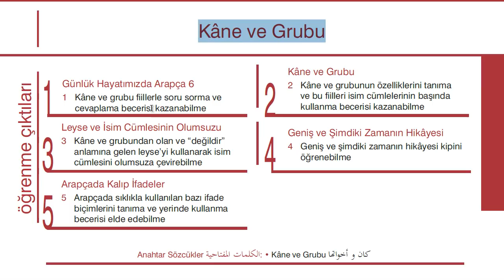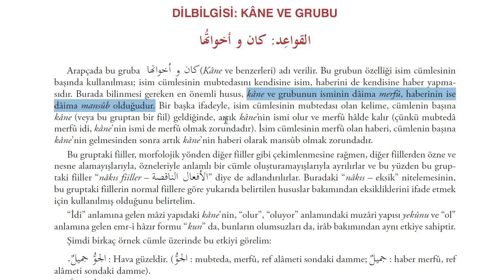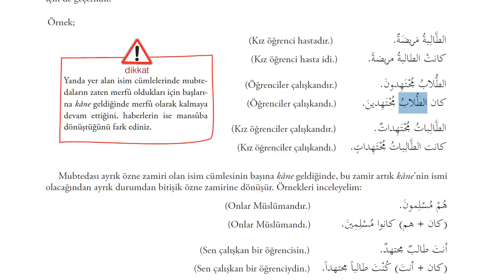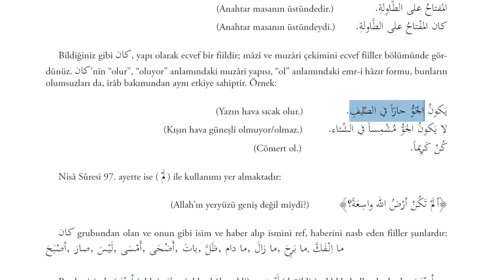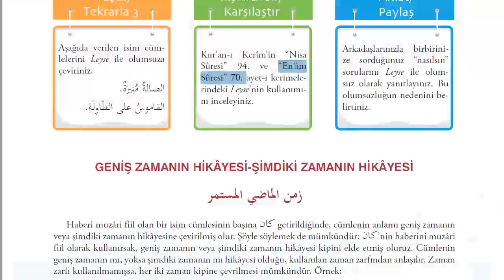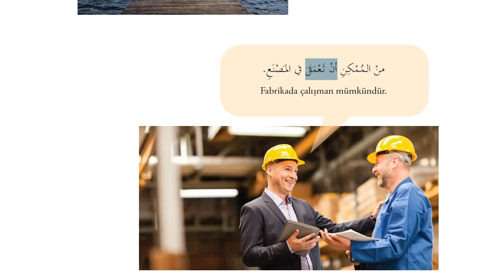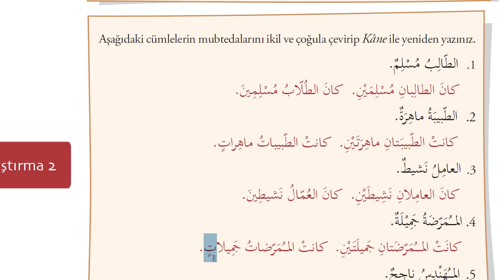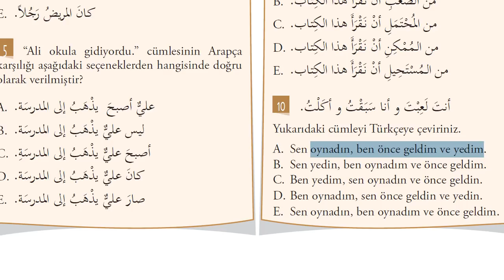İlahiyat Önlisans Arapça - 2-Ünite - 6 | HD (Kane ve Grubu)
Kane ve grubu diğer bir adlandırma ile kane ve kardeşleri,diğer bir adlandırma ile kane ve benzerleri.Diğer bir adlandırma ile    nahiv ilmindeki nakıs fiiller.